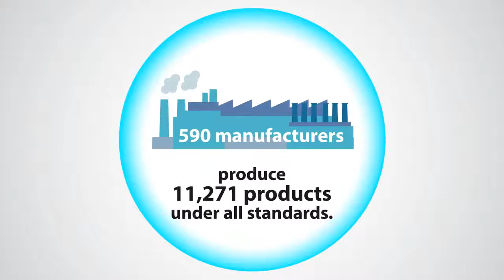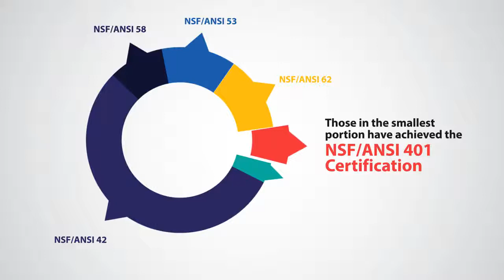Оценка NSF - доверие потребителей к питьевой воде (субтитры на русском языке)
HomePure Nova от компании QNET не просто так утверждает, что гарантирует очищенную питьевую воду, а потому как прошел сертификацию в NSF International, глобальной независимой организации по охране здоровья. HomePure Nova сертифицирован на следующее:

– NSF 42- Уменьшение хлора, вкуса, запаха и твердых частиц.

– NSF 53- Уменьшение загрязняющих веществ, таких как летучие органические химикаты и асбест.

– NSF 401- Уменьшение детергентов, новых виды пестицидов и гербицидов.

– NSF P231 * – Удаление микробиологических загрязнений, таких как бактерии, вирусы и простейшие.

– * NSF / ANSI P231 проходит сертификацию на момент публикации этой статьи.